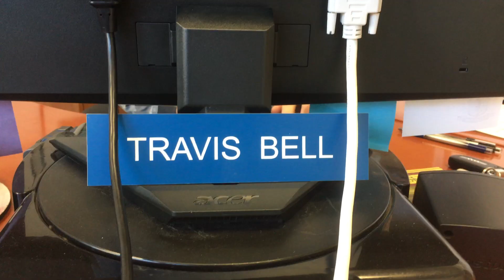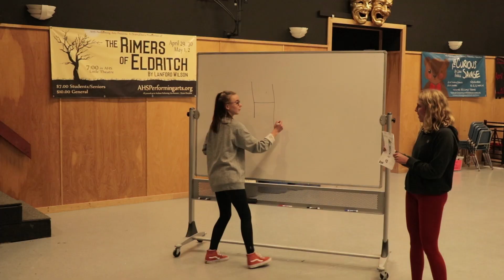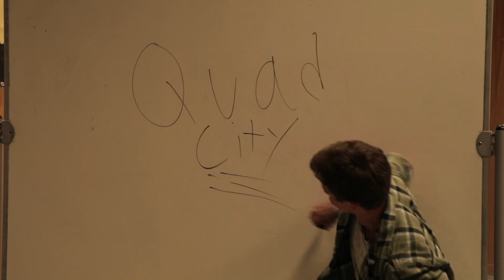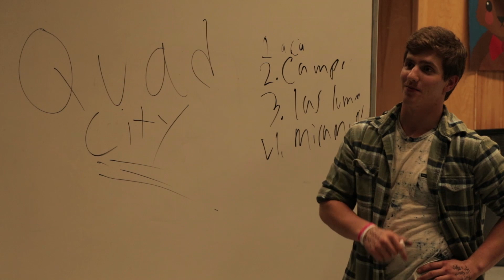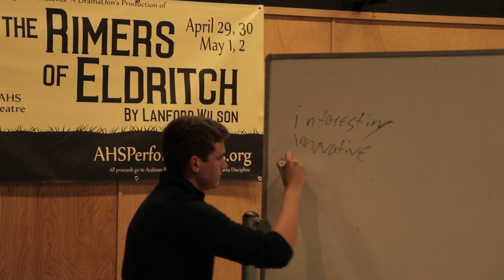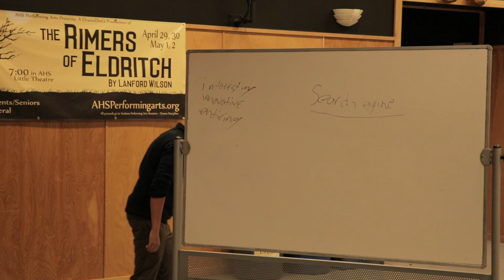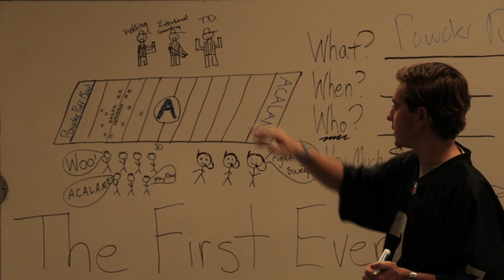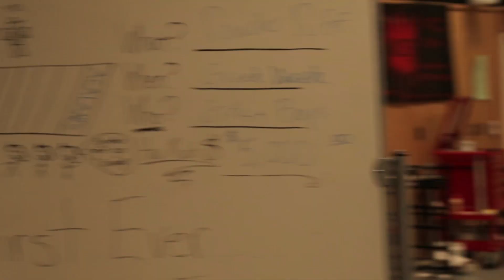Communications 2/9/18: Shark Tank- Dons Edition